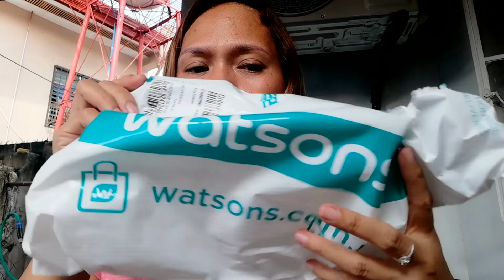WELCOME HOME Mama Jovelle!! Fresh from Abu Dhabi#merlikingsvlog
FILMED:JULY 30,2019